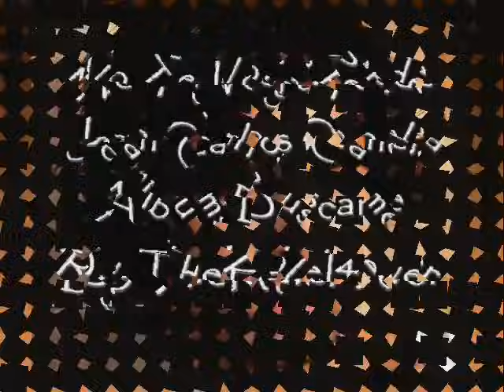No Te Voy a Perder Jean Carlos Canela